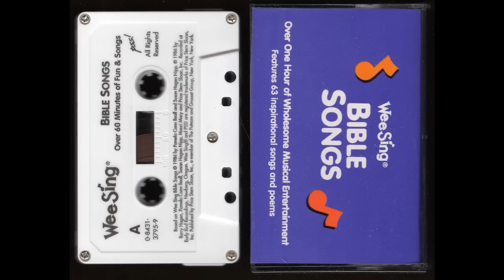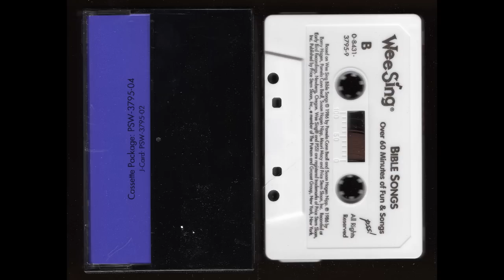WeeSing - Bible Songs - 1986 - Cassette Tape Rip Full Album